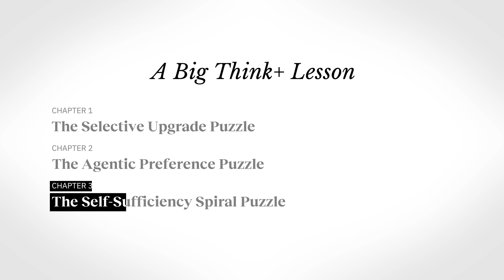3 challenges AI must overcome to unlock major productivity gains | Martin Gonzalez for Big Think +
Become a Big Think member to unlock expert classes, premium print issues, exclusive events and more

“I've started to think about three puzzles we need to solve for as we bring these technologies into our organizations.”

AI is often framed as a force that will either replace us or elevate us in the workplace, but Google’s Organization and Leadership Development Lead Martin Gonzalez argues that the real story sits somewhere far more complicated.

The story is a puzzle comprising three challenges shaping the future of work: Selective upgrades that benefit some employees and hinder others, the human need for control that can undermine adoption, and the gradual drift toward isolated, AI-mediated tasks.

0:00 Teams are harder than tech
1:06 AI and transformative potential
1:19 3 puzzles to solve for
1:30 The Selective Upgrade Puzzle
4:07 The Agentic Preference Puzzle
6:42 The Self-Sufficiency Spiral Puzzle

►Become a Big Think Web Member

About Martin Gonzalez:

Martin Gonzalez is the co-creator of Google’s Effective Founders Project and the co-author of The Bonfire Moment.